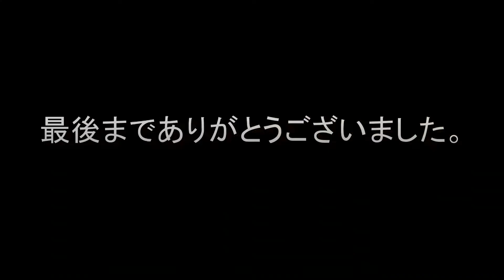六つの断章 Ⅵ（清水脩）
清水脩作曲　箏独奏のための　六つの断章　Ⅵ　です。

他の章はこちらです。